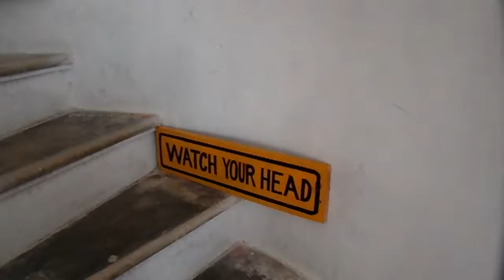SAM 2278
the final climb to the top of a lighthouse on cozumel - watch your head